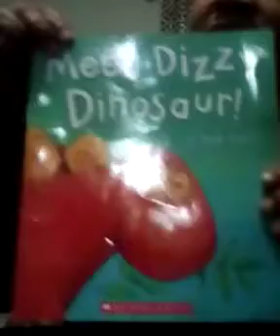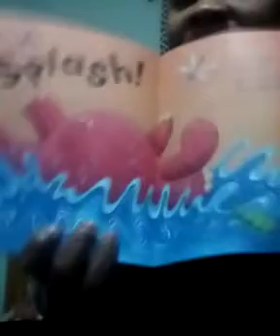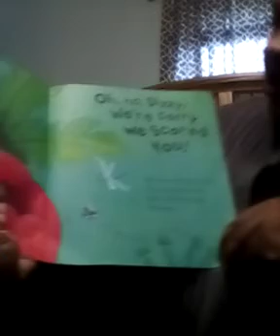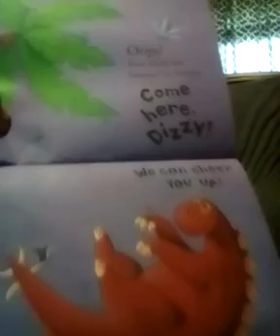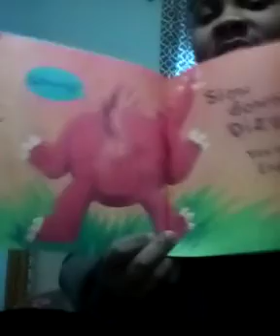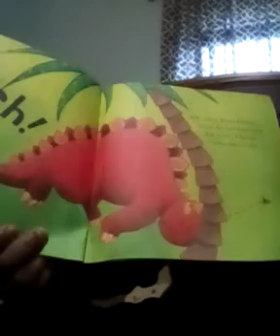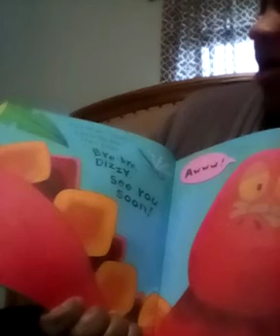Lusy reads Meet Dizzy Dinosaur